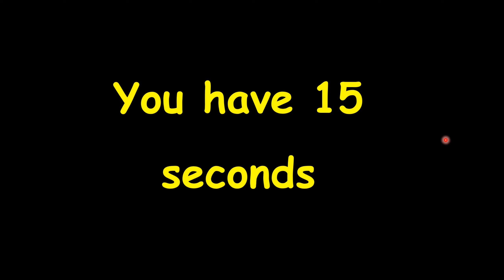How to Solve the Giraffe Match Stick Puzzle | Explained Step By Step | Puzzled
Giraffe Puzzle: Firstly make a giraffe from 5 matches. Move only 1 match so the giraffe points from Right direction to Left. The giraffe must maintain the same shape, but has moved on the page.
Watch this video for the solution. This is a great puzzle as the solution requires you to think outside the box (or really think outside the 5 match giraffe).